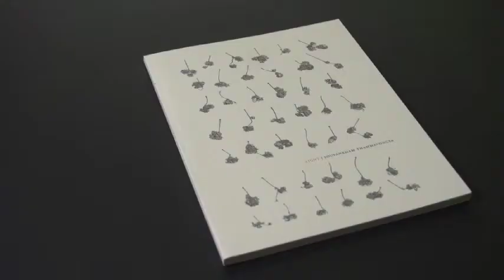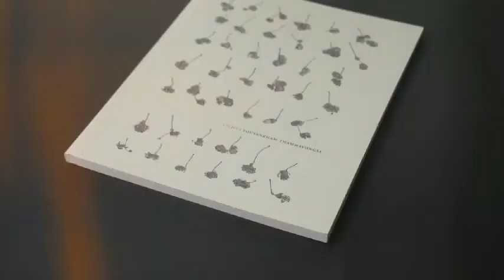Souvankham Thammavongsa, winner of the 2014 Trillium Book Award for Poetry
Souvankham Thammavongsa, winner of the 2014 Trillium Book Award for Poetry talks about the inspiration for her winning book of poetry, what she loves about poetry and why she became a poet.